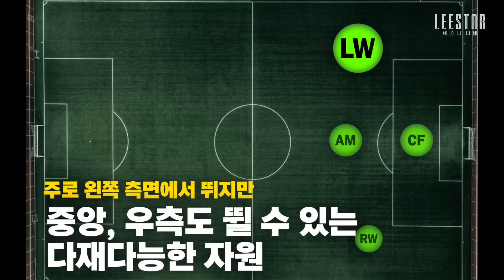축구를 더 재밌게 보고 싶다구요? 그 방법을 알려드립니다.